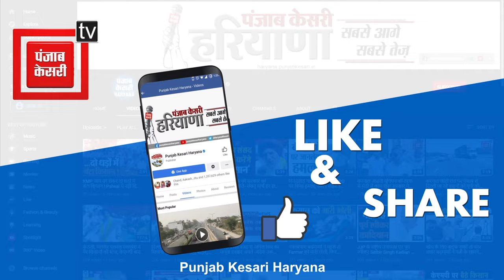ED मामले में बरी हुए Surendra Panwar, Sonipat में न्याय हक जमकर में BJP पर बरस पड़े Hooda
अवैध खनन व मनी लॉन्ड्रिंग मामले में ED द्वारा गिरफ्तार किए गए कांग्रेस प्रत्याशी सुरेंद्र पंवार को आज हाईकोर्ट ने बरी कर दिया, जिसके बाद सोनीपत में आयोजित न्याय हक जनसभा में पहुंचे पूर्व सीएम भूपेंद्र सिंह हुड्डा मंच से खूब गरजे.